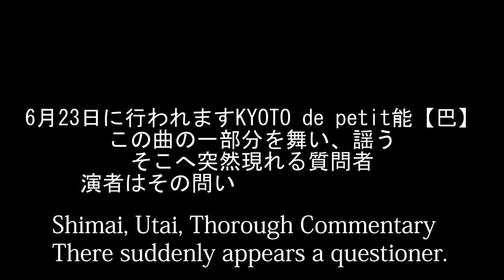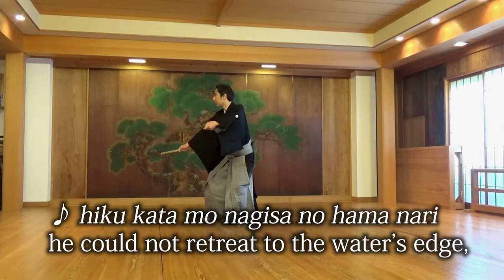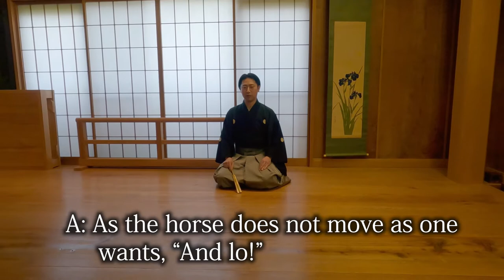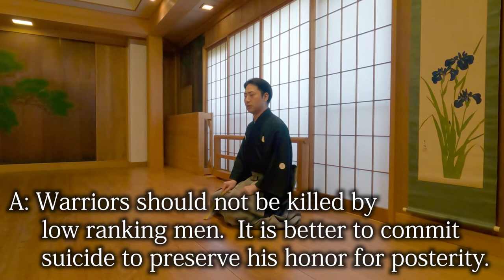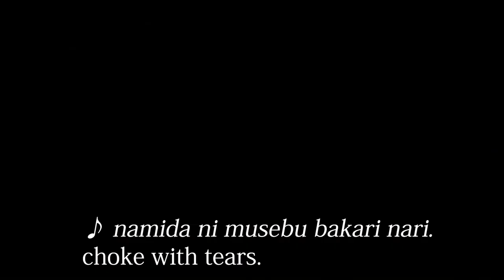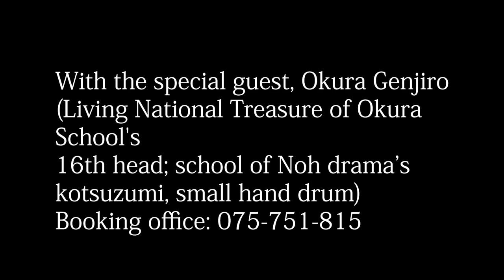KYOTO de petit Noh “Tomoe” June 23, 2021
June 23, 2021: 19:00-20:30
Kyoto Kanze Kaikan, Kyoto
With the special guest, Okura Genjiro (Living National Treasure of Okura School's 16th head; school of Noh drama’s kotsuzumi, small hand drum)

Story Outline of “Tomoe”

   The Noh drama “Tomoe” belongs to the style of Shura (the world of permanent strife), and in the group of Shura plays “Tomoe” is the only play with a woman as the protagonist.  Lady Tomoe is a beautiful woman as well as a strong warrior who decapitated an enemy.  She lived with Kiso Yoshinaka (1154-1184) and struggled together through battles.  When Yoshinaka committed suicide, he did not allow her to die with him.  The play is a masterpiece about the last moment of Yoshinaka as told by Tomoe.  It is set at the shore of Lake Biwa (Awazu ga Hara).
   The first part begins with a priest meeting a village woman.  When the woman hears that the priest is from Kiso, she says that the very god of Awazu ga Hara is Kiso Yoshinaka, and suggests the priest pay respect to Yoshinaka.  She then disappears in the field grasses, saying that she is not of this world.
   The priest learns from a villager that the woman is a ghost of Lady Tomoe.  While he chants a sutra for the dead, Lady Tomoe in a warrior’s costume appears, and tells him about the last moment of Yoshinaka.
   Tomoe says to seriously injured Yoshinaka, “Please kill yourself.  Tomoe will die with you”.  However Yoshinaka does not allow her to die as she is a woman.  While she fights with enemies, Yoshinaka kills himself alone.
   Tomoe bids farewell to the body of Yoshinaka, and heads for Kiso, Yoshinaka’s home, with the kimono and short sword which Yoshinaka asked her to take to Kiso as memento.  Before she disappears, Tomoe asks the priest to pray for her to appease her sense of guilt about escaping alone.